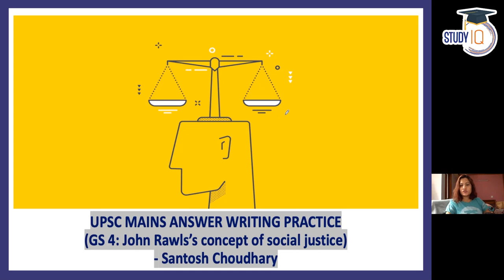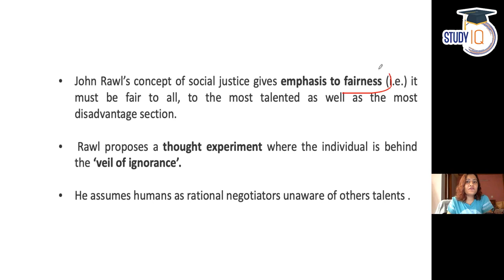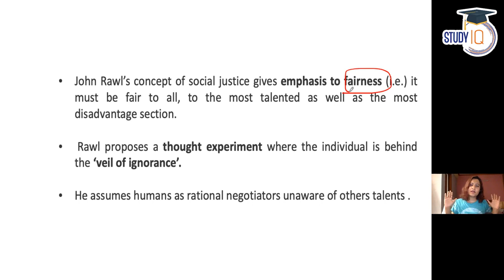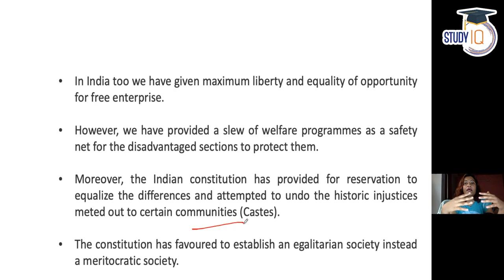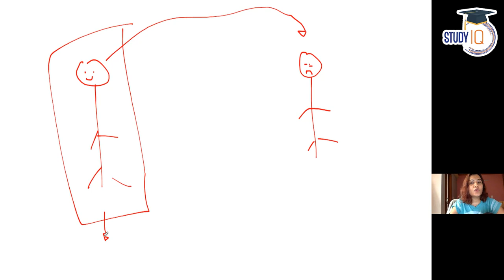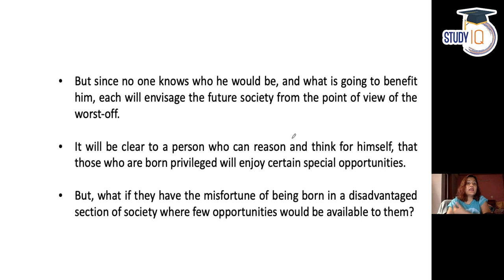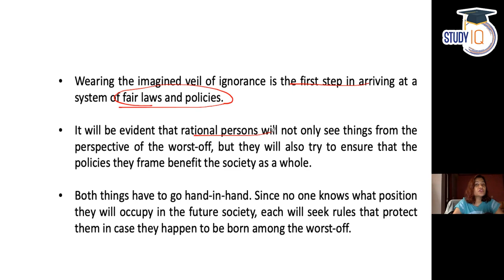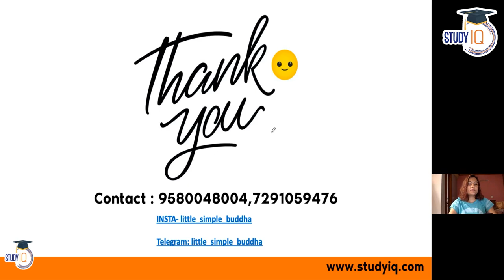UPSC Mains 2021 Answer Writing Strategy, GS Paper 4 Topic, John Rawls's Concept of Social justice